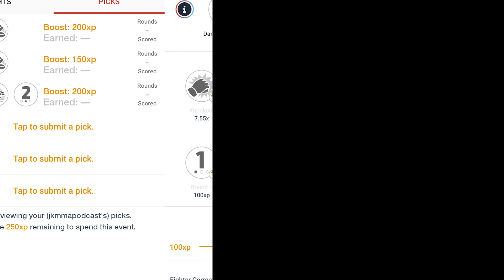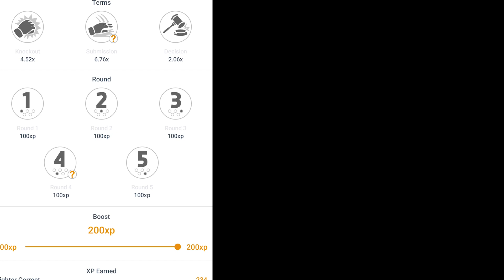UFC 298 recap JK MMA Ep.#47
In this weeks episode, we recap all the action form UFC 298. I also breakdown the card for PFL VS Bellator this weekend.